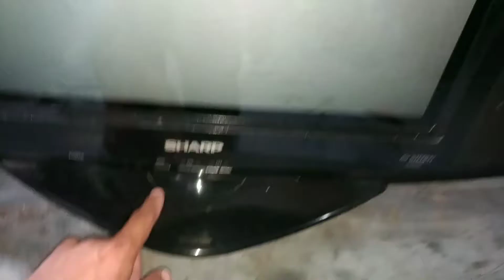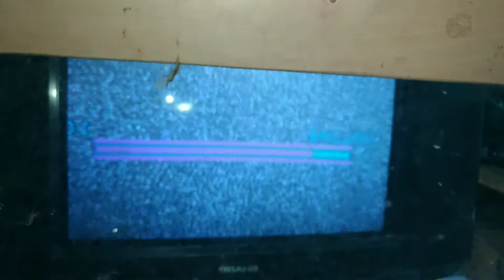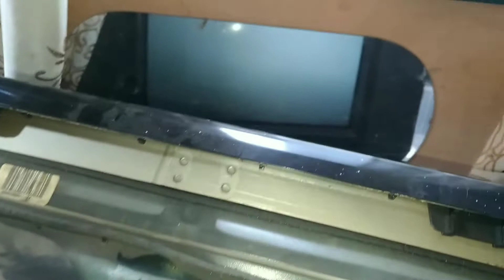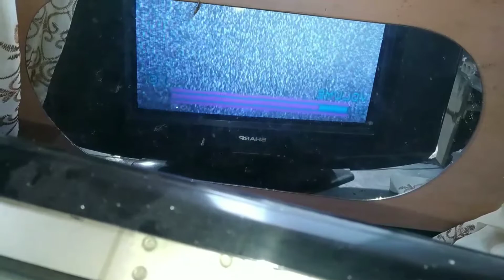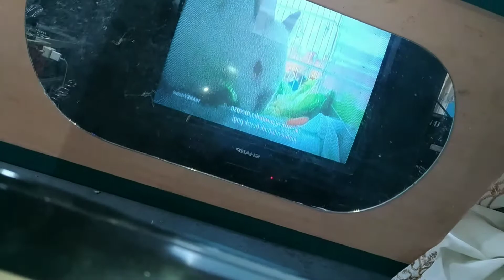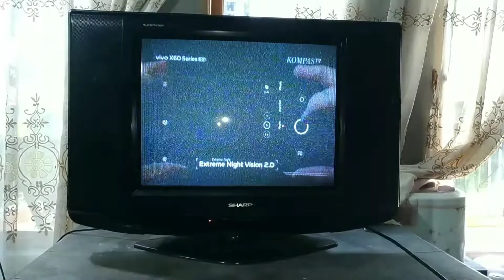OSD bergetar setelah mengganti flyback TV Sharp beda tipe..